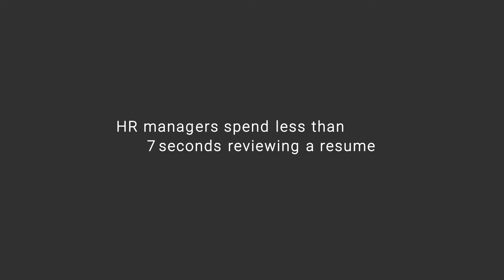Dominick : My 7 Second Resume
If you only have 7 seconds to review my resume, I can still tell you my story.